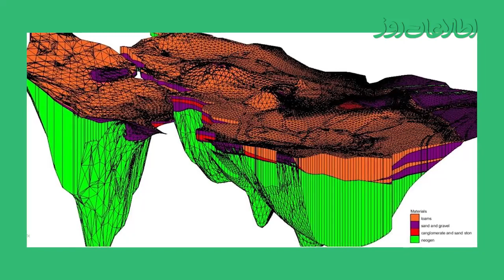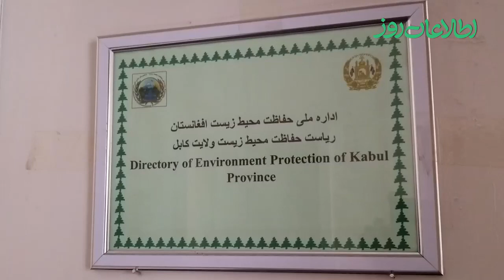بحران کم‌آبی؛ برای ترک شهر کابل آماده شویم؟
خشک‌سالی‌های اخیر و تغییرات اقلیمی، کاهش ساحات تغذیه‌ی آب‌های زیرزمینی، افزایش نفوس و استفاده‌ی بیش از حد ذخیره‌های موجود آب‌های زیرزمینی از عوامل مهمی است که به این بحران دامن خواهد زد. به گفته‌ی کارشناسان اگر راهکاری برای حل این معضل سنجیده نشود در درازمدت می‌تواند به بحران‌های خطرناک و غیرقابل کنترلی تبدیل شود.